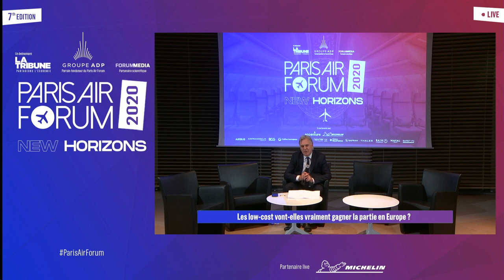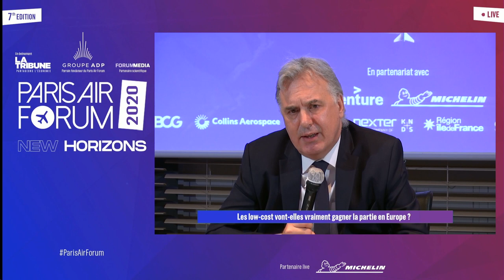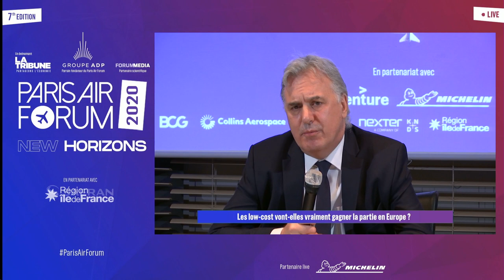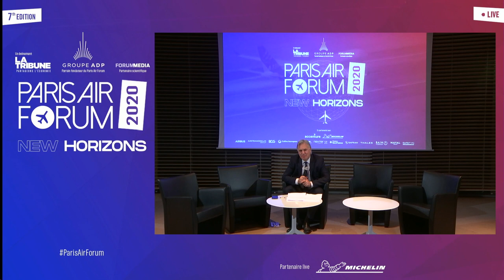PAF2020- Will low-cost airlines really win the fight in Europe? - Jozsef Varadi - WIZZAIR (VO)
Interview of Jozsef Varadi, CEO of wizzair, on the topic "Will low-cost airlines really win the fight in Europe?" at ParisAirForum 2020.

Host by Tim Hepher, Global Aerospace Industry Editor at Reuters